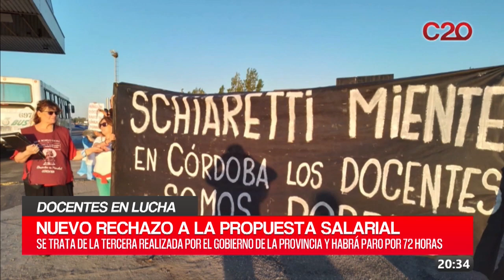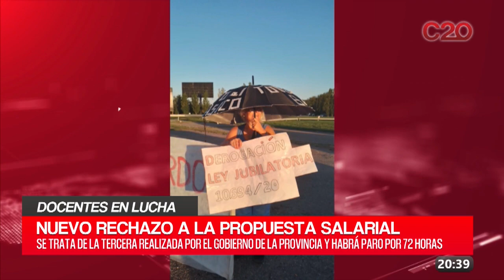C20N MATIAS DOFFO - CONFLICTO DOCENTE